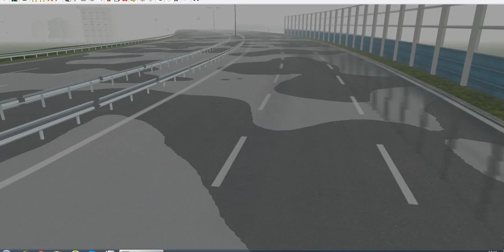OMSI M Valley 72 To East Point